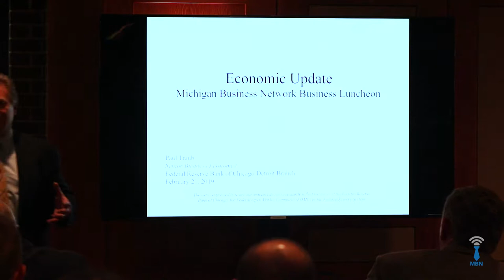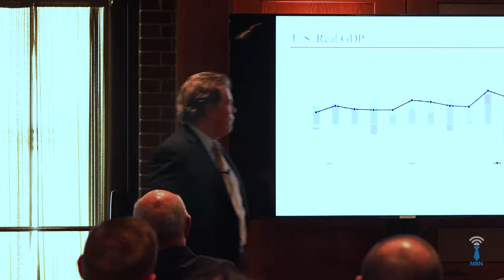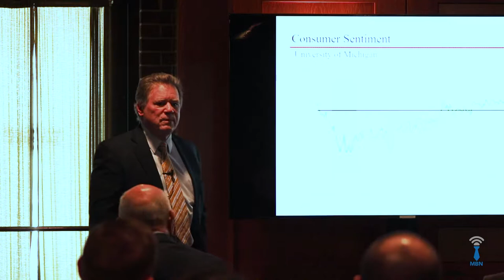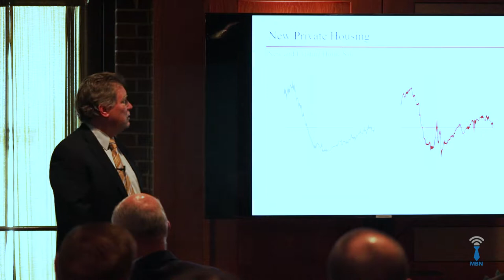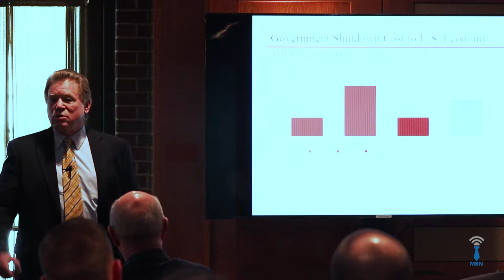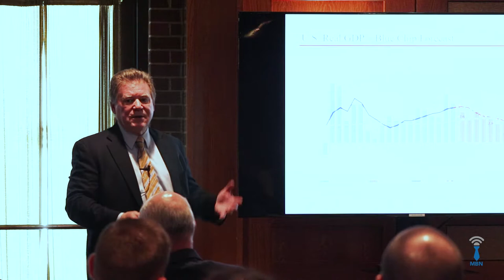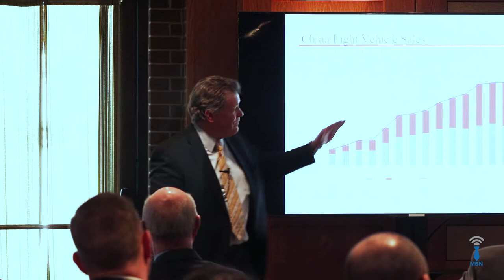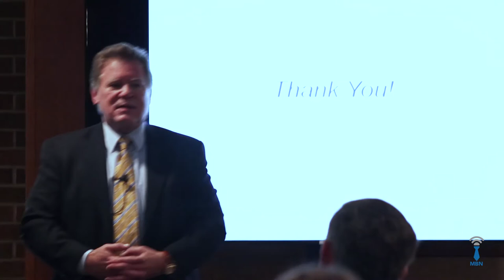2019 International Business Luncheon | Paul Traub (full presentation)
On February 21st 2019 MBN had their 2019 International Business Luncheon with guest economist Paul Traub. Paul focuses on Michigan's current economy plus perspective of economic issues from around world.

Paul Traub currently holds the position of Senior Business Economist at the Detroit Branch of the Federal Reserve Bank of Chicago where his responsibilities include both research and current analysis. He is a contributing author to the  Michigan Economy  and  Midwest Economy  blogs, a member of the team that created the Detroit Economic Activity Index and a frequent speaker on the Michigan economy.